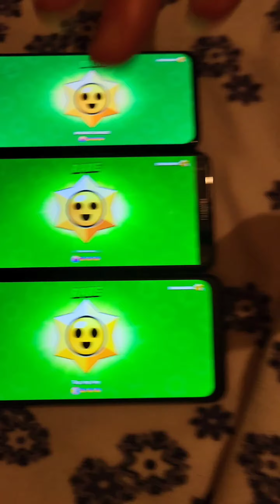LEGENDARY PIGS Opening in a ROW in Brawl Stars!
Here is a opening video about new event mega pig in brawl stars with very cool rewards and very much excitement and insane luck!